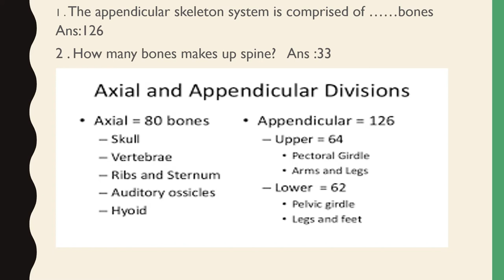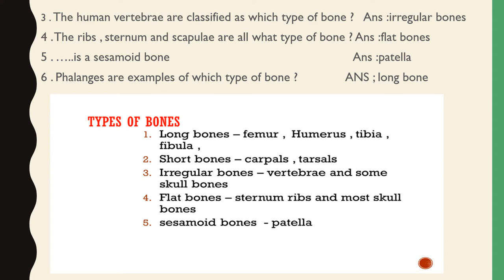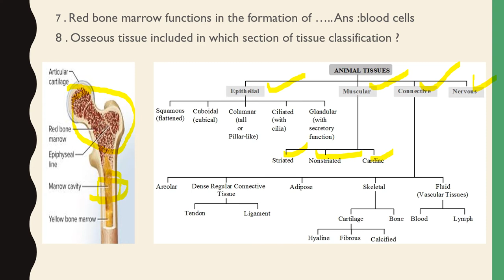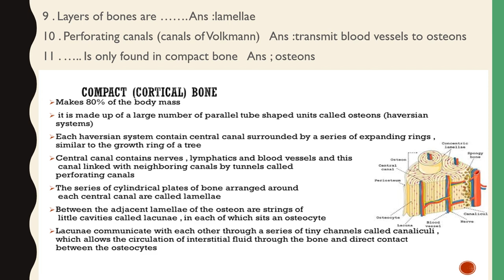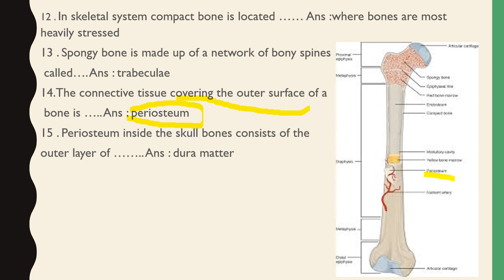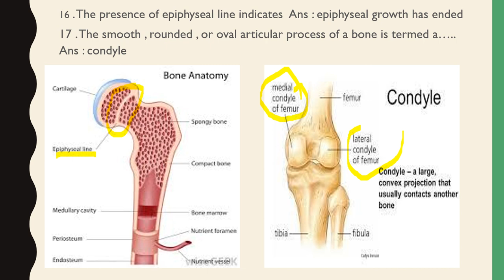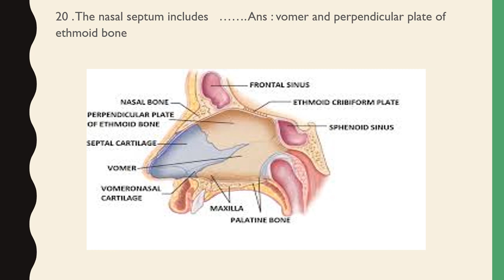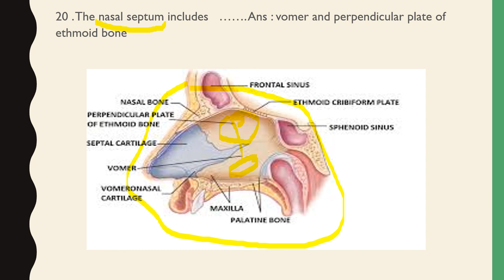20 Important & Repeated Questions & Answers With Explanation From Skeleton System Part 3.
Previous questions and answers from central and state level staff nurse exam papers  for nurses who are all preparing for competitive exams. This video contains selective questions from skeleton system with complete explanation of anatomy and physiology of particular part in Malayalam with labelled diagram.

Welcome to Nursing Aspirants,  your go-to destination for enriching educational content and resources! Whether you're a student, educator, or lifelong learner, our channel is designed to inspire, inform, and empower your educational journey.

👋HELLO ASPIRANTS!!
Welcome to Nursing Aspirants YouTube channel, your go-to destination for all things related to Nursing. Our channel is dedicated to providing comprehensive class and materials for BSc Nursing, GNM, Post BSc Nursing, MSc Nursing & Various Competitive Exams.
We have created a series of semester wise  videos designed to help students thoroughly review each topic in the curriculum. Our experienced teachers cover all the important concepts and provide detailed explanations to ensure a complete understanding of the material. In addition to subject wise classes, we also offer live classes and recorded videos for students to access anytime, anywhere. Our live classes provide an interactive learning experience, allowing students to ask questions and engage with the material in real-time. Our recorded videos offer the flexibility to study at your own pace and review difficult concepts multiple times. One of the key features of our channel is  focus on various competitive exam preparation also. We provide valuable exam tips to help students improve their study techniques and maximize their performance in the semester exams. We also conduct discussions on previous year question papers and highlight the most important questions that students should focus on during their revision.
Our goal is to provide our students with the resources and support they need to succeed in their exams.

🔍 What You'll Find Here:
🎓 Educational Insights: Discover valuable insights, study materials, tips, and strategies to enhance your learning experience across various subjects and semesters.
📖 Resource Sharing: Access a wealth of educational resources, including articles, videos, e-books, study guides, and more, curated to support your academic goals.
🗣 Engagement and Discussion: Engage with fellow learners, share your thoughts, and participate in enriching discussions on educational topics of interest.
📅 Event Updates: Stay informed about upcoming educational events, webinars, workshops, and opportunities to expand your knowledge and skills.
🔔 Stay Updated: Receive regular updates, notifications, and reminders about new content, live sessions, and educational initiatives.

Join us on this educational journey and unlock the full potential of learning!